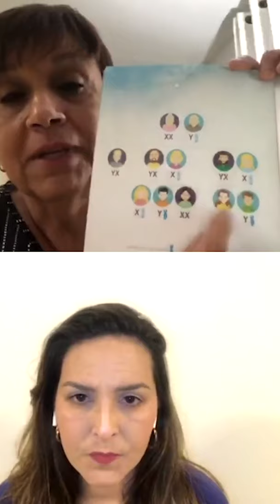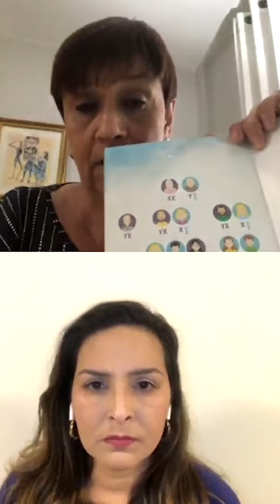Live - X Frágil, Conheça essa Síndrome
Em mais uma live super informativa, a especialista em desenvolvimento pessoal @luremigio trouxe seu relato de como foi a descoberta, depois de adulta do diagnóstico positivo para a Síndrome do X Frágil.

Com a participação da gestora do Inst. Lico Kaesemodel Luz Maria Romero, abordamos diversos temas em relação a Síndrome do X Frágil, como a importância do diagnóstico correto, quais são as características da pré-mutação e como se dá a herança genética nesses casos.